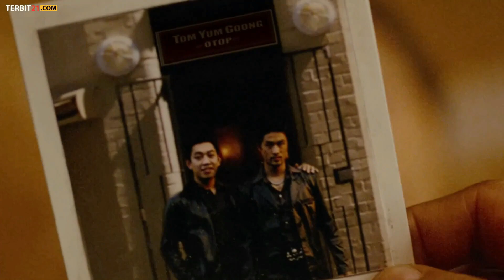EPIC FIGHT SCENES || ONG BAK VS JET LE FEARLESS || MovieTrailer HD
Ong Bak  is set in ancient Thailand. Tien Tony Jaa is the son of Sihadecho Santisuk Promsiri, a nobleman in ancient Thailand. When he was a child, he witnessed his family being slaughtered. Tien was even fed to a ferocious crocodile by a slave trader but he was saved by Cher Nung Sorapong Chatree, the leader of the Pha Beek Krut bandit. Cher Nung then trained Tien in various martial arts so that Tien grew into a young man who was good at fighting. With his abilities, Tien manages to take revenge on the Slave Traders who used to feed him to crocodiles. But he failed to kill Rajasena Sarunyoo Wongkrachang who had killed his family

A biography of Chinese Martial Arts Master Huo Yuanjia, who is the founder and spiritual guru of the Jin Wu Sports Federation.

Starring: Jet Li, Li Sun, Nathan Jones, Yong Dong and Shidô Nakamura
Directed by: Ronny Yu
Fearless (2006)